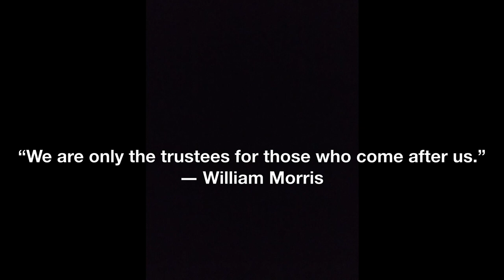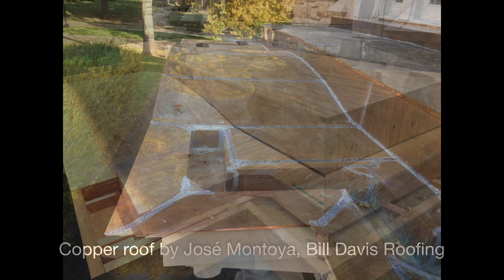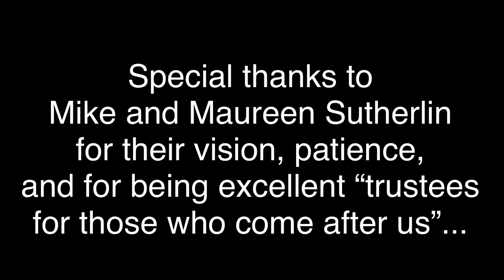Historic Restoration - Portico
Complete restoration of a 100-year-old portico in Kansas City, Missouri 2020